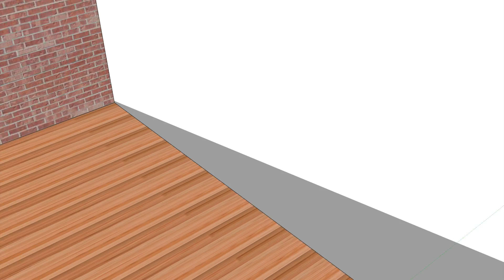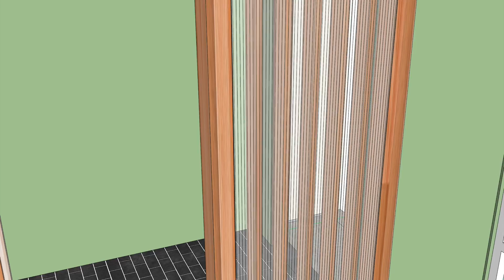Humming Bird Woodworks - Hyde Park Kitchen in I.M.PEI designed Condo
A fly through tour of the 3D computer drawings for a kitchen we designed and built for our customer who owns this Hyde Park Condo designed by I.M. PEI. This model was later used for the 2D dimensioned drawings that were used at our shop for cabinet fabrication. This is the second Hyde Park kitchen we designed for this customer. Note: This video has no audio.